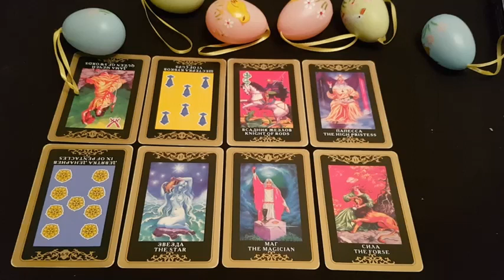Избыточный вес. Трудно похудеть. Диагностика. Расклад на таро.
Работаю дистанционно.